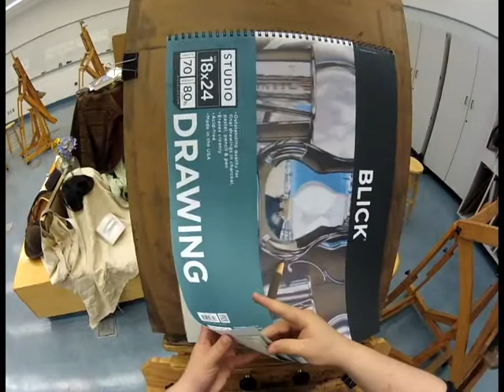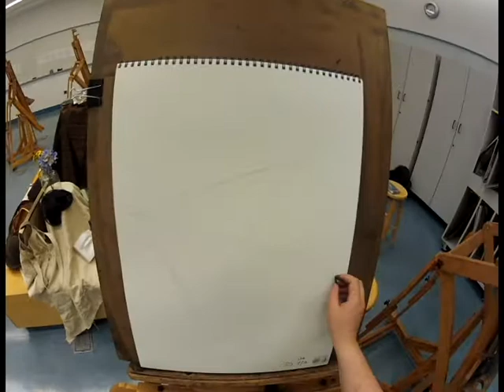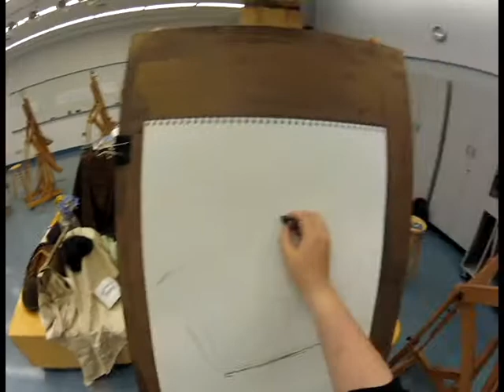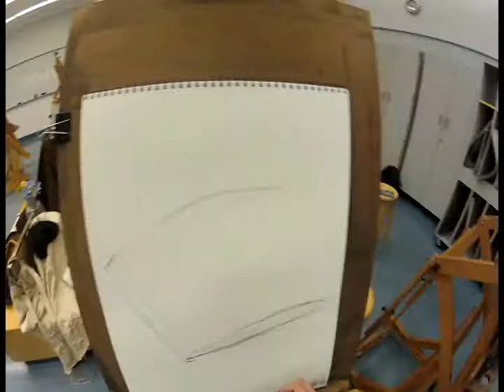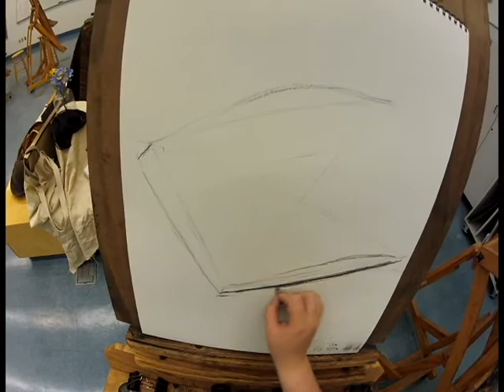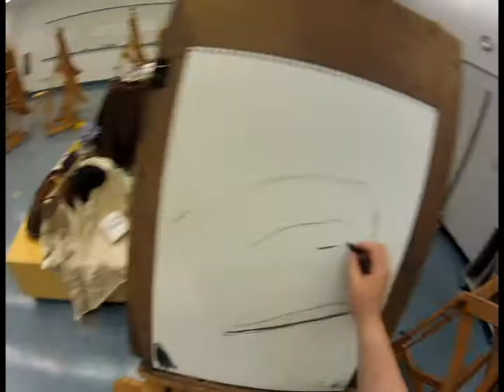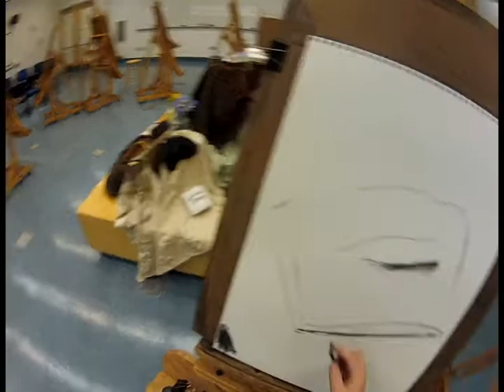Go Pro Art: LIPS - The Full Movie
I had some art homework to do and my buddy Silas just got a GoPro for his robotics.  I took it for a bit of a spin.
The assignment was to draw a larger-than-life representation of a plaster sculpture of lips.  Vine and Compressed charcoal on medium-tooth 18 by 24" paper.